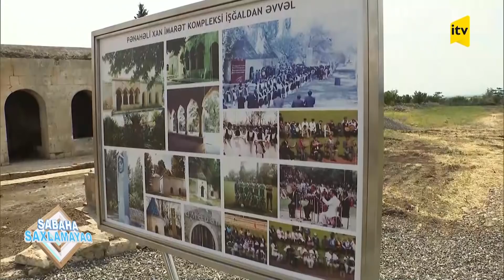Sabaha saxlamayaq - Ağdamın baş planı: "Ruhlar şəhəri"nə həyat qayıdır - 31.05.2021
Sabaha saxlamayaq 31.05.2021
Mövzu: Ağdam
Qonaqlar
1.İlqar Əlfioğlu – jurnalist, yazıçı
2.Çimnaz Əliyeva – əməkdar mədəniyyət işçisi
3.Mustafa Çəmənli – yazıı-publisist, əməkdar mədəniyyət işçisi –
4.Habil Qurbanov – professor, hüquq elmləri doktoru
5.Nazim Cəfərsoy – QAFSAM-ın sədr müavini, UNEC müəllimi

Skayp
Cəlal Əliyev – Azərbaycan Mikromaliyyə Assosiasiyasının sədri